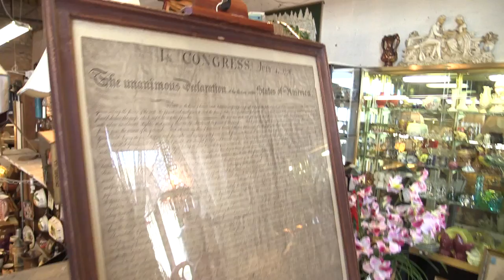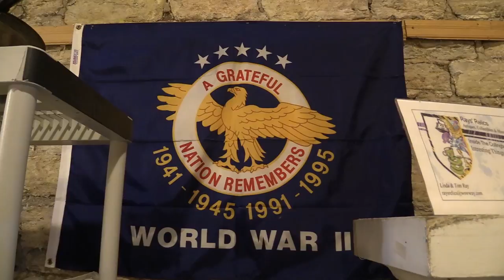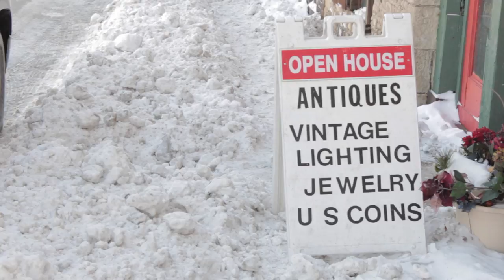American Dealers Episode 04 - Collingbourne's Interesting Things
This week's episode is about Collingbournes Interesting Things, where we spoke to veterans and antique dealers Frank and Jerry. Frank and Jerry run what Frank describes as an antique mall where many dealers display their items. Collingbournes is also home to a World War 2 Museum that houses the largest selection of Trench Art in Illinois as well as many other very impressive collectables from both wars.